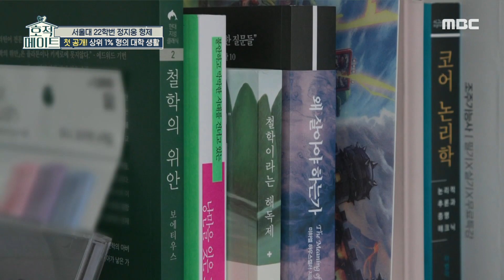[호적메이트] 서울대 새내기🐣 정지웅의 서울대 합격 비결은?!🎓, MBC 220913 방송